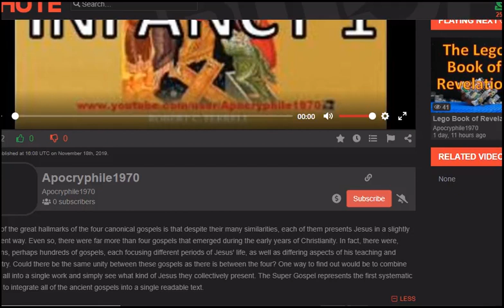New Super Secret Website